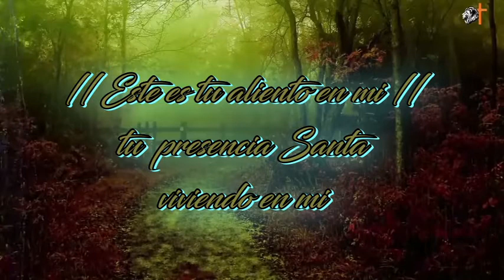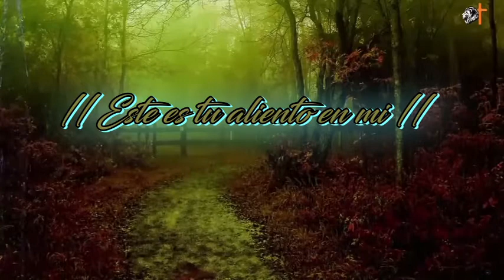REY DE REYES (este es tu aliento en mi) letra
Confiad en El en todo tiempo, oh pueblo; derramad vuestro corazón delante de El; Dios es nuestro refugio!!! Selah.SALMOS:62.8